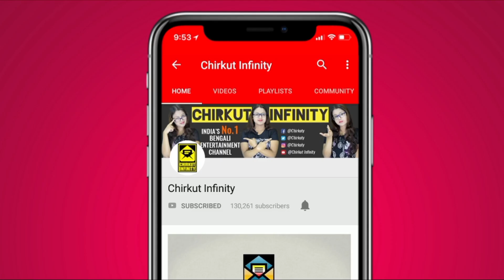[NEW SERIAL] কবে? কখন? | Guriya Jekhane Guddu Sekhane | Star Jalsha | Chirkut Infinity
আসছে গুড্ডু আর গুড়িয়া তাদের দুষ্টু-মিষ্টি বন্ধুত্বের গল্প নিয়ে !